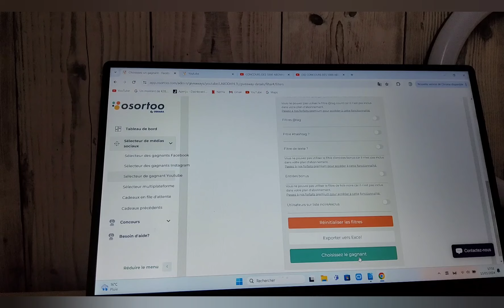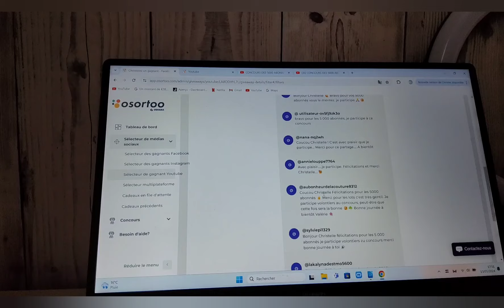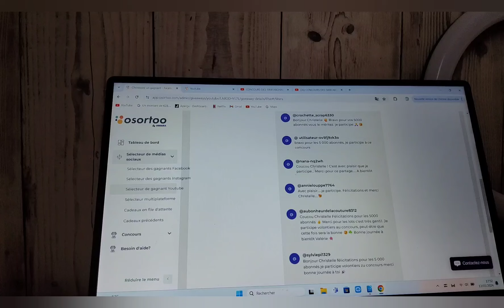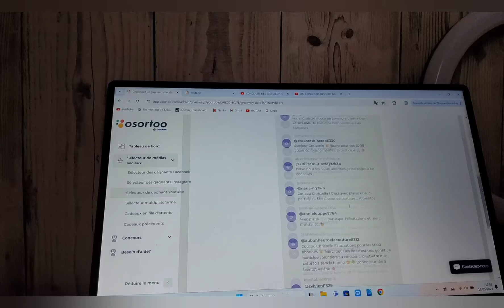RESULTATS DU CONCOURS